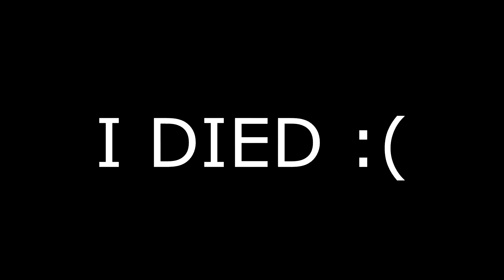I'm back :)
I'm sorry for the lack of content, it's been hard for me to find
time to record with my friends or even just alone.

for a free 50¢

Help me get exposure by sharing with your
friends (if you have any hehe)

Outro

Song: Boneless - Lil Trash